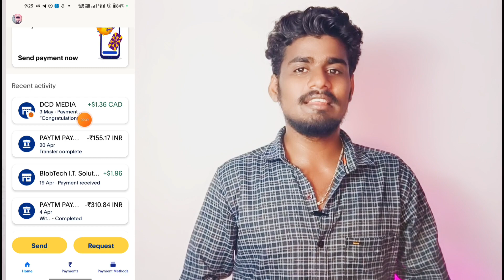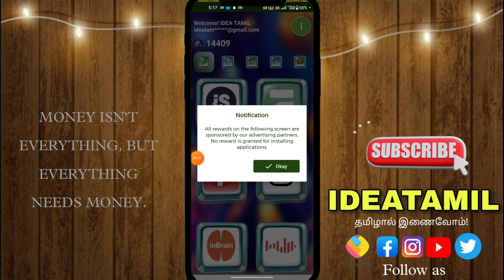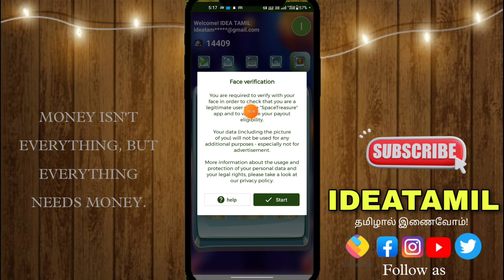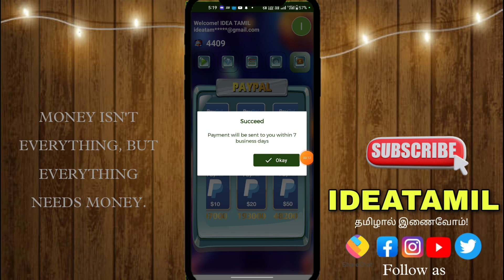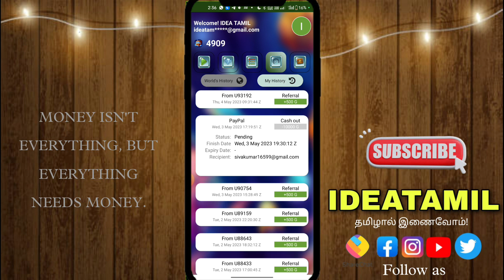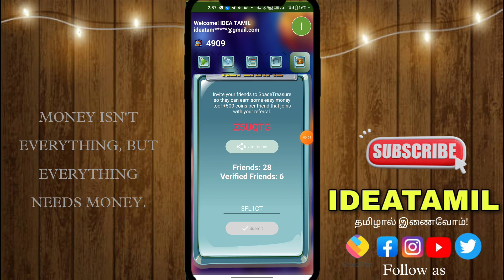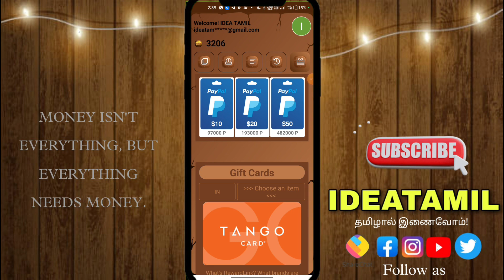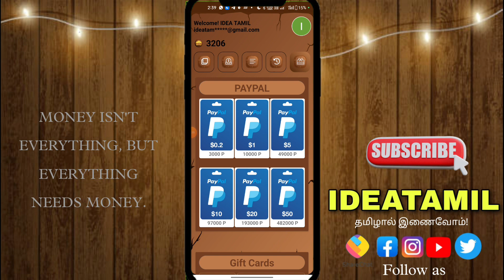என்னோட வருமானம் 💸 $1.30 USD வீடியோ பார்த்து சம்பாதிக்கலாம் |Spacetreasure BigRewardApp Earning Tips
உலக தமிழ் மக்களுக்காக நமது YouTube சேனலில் (IDEA TAMIL) மக்களின் பணத் தேவைகளை பூர்த்தி செய்வதற்கான சில ஆலோசனைகளைp நேர்மையான முறையில் வழங்கவும் மேலும்  மக்களிடையே பல தகவல்களை  பரிமாறும் நோக்கத்துடன் உருவாக்கப்பட்டுள்ளது.

                ~தமிழால் இணைவோம்~

💥Follow Us💥

paytm earning application today paytm earning application new
paytm earning application without investment paytm earning application in tamil
bestpaytm earning application
paytm earning best apps
paytm money earning trusted apps

watch videos and earn money apps
video watch and earn money app payment proof tamil
watch videos and earn money apps in tamil
watch videos and earn money tamil
watch videos and earn  paytm cash
tamil make money apps
make money online at home
make a money online tamil explanation
make money earning apps
make money online verified apps
make money online earning app
 earn cash rewards

free paytm cash earning free paytm cash without investment
today free paytm cash application
today app for free paytm cash
online jobs at house wife without investment